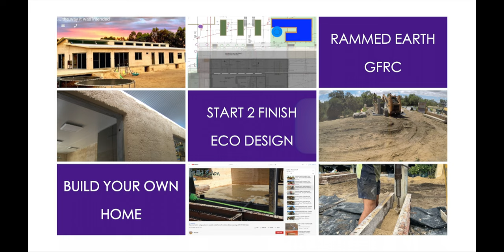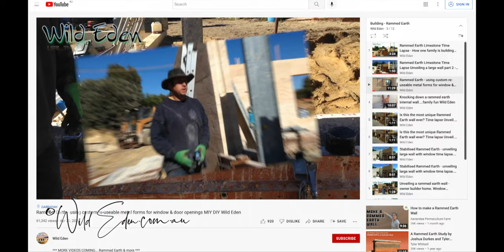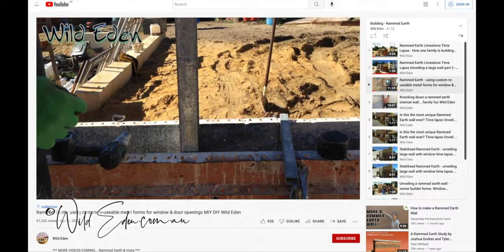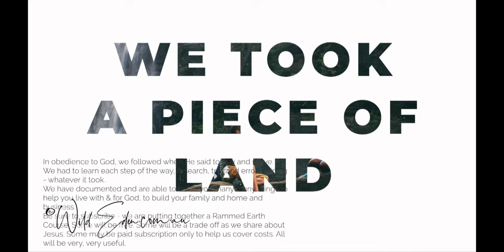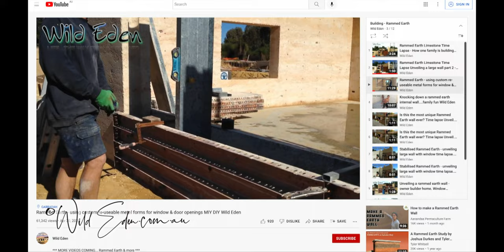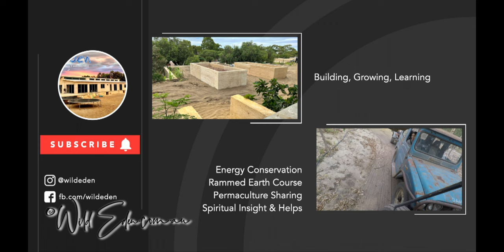Real Time Skid Steer Loader / Bobcat Driving Filling Garden Bed / Rammed Earth Forms Forklift 4K POV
Want to know what it is like driving a skid steer loader? Here is a little glimpse!

Climb aboard as we use the skid steer loader to fill up a garden bed, then put forklift forks on to put some rammed earth formwork away. The clamps that hold the bucket are stuck so we need to get a hammer to loosen them.

Later, some children in a four wheel drive try to block the road...what will happen?!

Driving machinery can be fun - but we always need to be very careful as the machines are very, very dangerous.

We learn young in our family, normally by age 10 you would be able to drive the machine on your own for many tasks.

Look out for more videos that give a glimpse of real life in different jobs.

Our Playlists will include:
Building
Growing
Kids Activities
Soul Food

We are a small family (6 children), trying to get back to life the way it was intended. After a rocky start (that involved crime, drugs and much other junk), Jesus has rescued us and now changes us daily.

Our main aim is honouring God, doing right by our children and being safe so please excuse the quality of the video!

We are building our own home that will also serve to help others, starting out in permaculture, homeschool and run our own business selling the products we rely on.

We hope our journey (failures and all) will help you in some way...

Products we use and showcase after passing our test(s) are sold